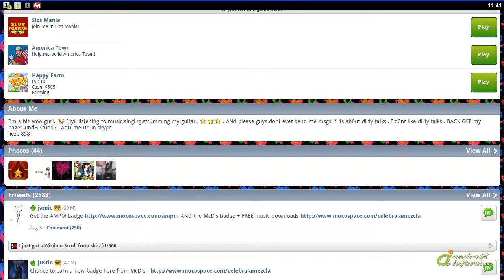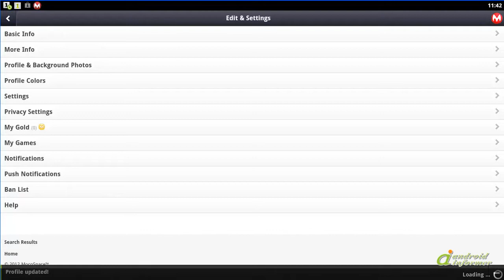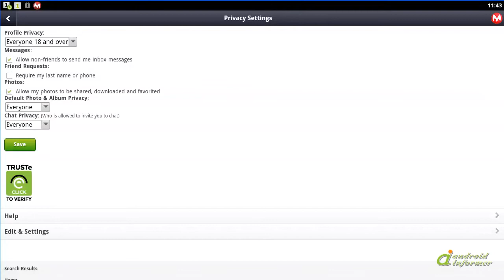Chat, Games, Fun - MocoSpace video tutorial